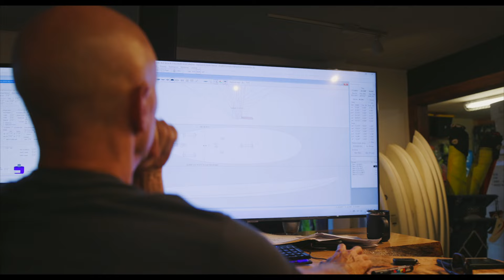Marcilio Browne: The secrets behind his new PWA windsurfing world title !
Secret spot, physical training, mindset, gear R&D, ... The last PWA windsurfing World Title of Marcilio Browne, aka Brawzinho, was built over some hiden secrets. After he won the windsurf Aloha Classic this fall at Hookipa, we catch up with Marcilio and spent a day together. We have even been going to some of the key places behind the title. We had the time to chat a lot about the title quest, Maui's life, gear, training mindset, dedication to windsurfing, etc. And you will find the result in this film...

Images crédits: @JulienBRUFilms @fishbowldiaries716 John Carter / @PWAWORLDTOUR @InternationalWindsurfingTour @RaphaelBauerf435 Erwan Jauffroy / @Watersportszone
Editing: @JulienBRUFilms